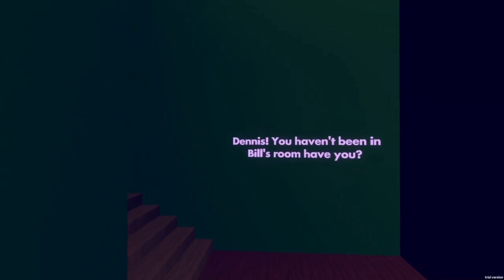Give me asmile part 2